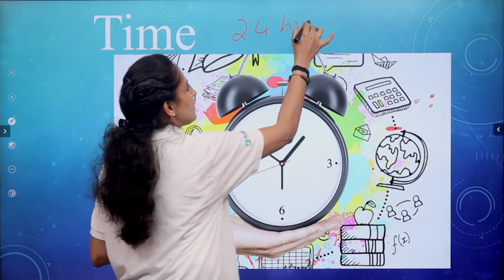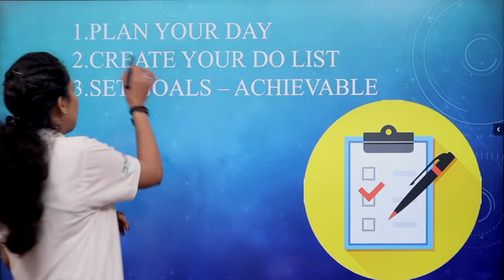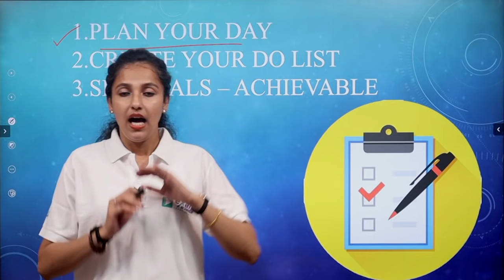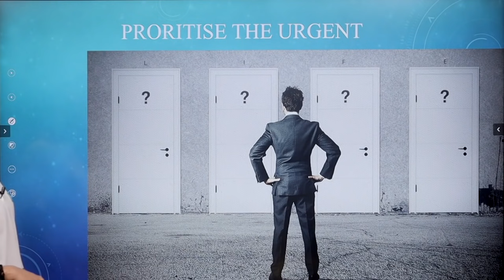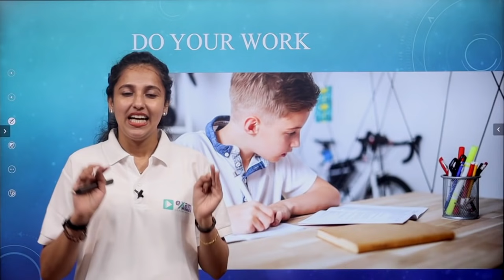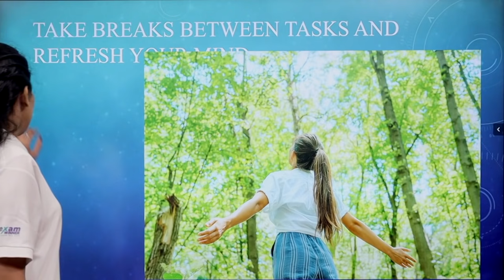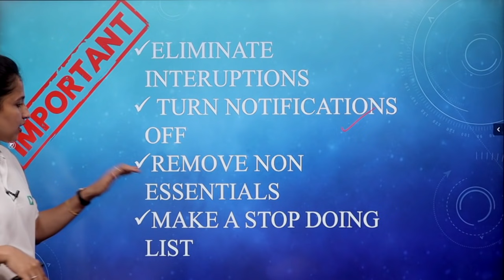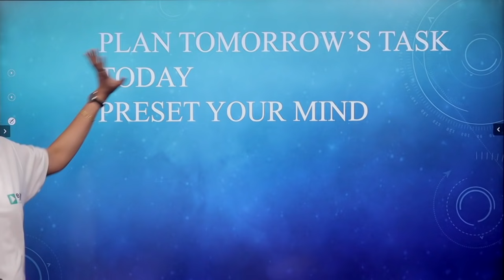How to study for NEET | Study Plan | Time Management | How to study efficiently | Archana Miss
എക്സാം വിന്നേർന്റെ +2 UYARE 👩‍🎓 ബാച്ചിൽ ജോയിൻ ചെയ്യാൻ 'UYARE' എന്ന് 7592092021 ലെക് Whatsapp ചെയ്യൂ. Daily Live Classes + Recorded classes, All for Rs. 5999 for 1 year. UYARE✈️

🛑 Complete notes will be available on the telegram Channel for free.